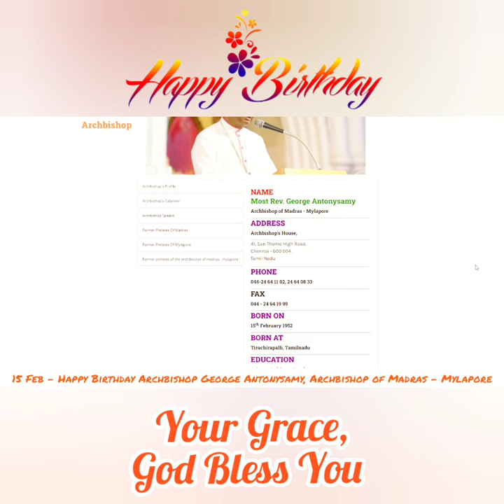15 Feb - Happy Birthday Archbishop George Antonysamy, God Bless You